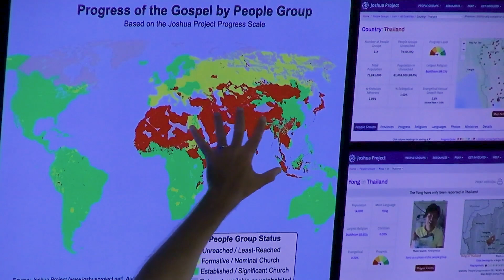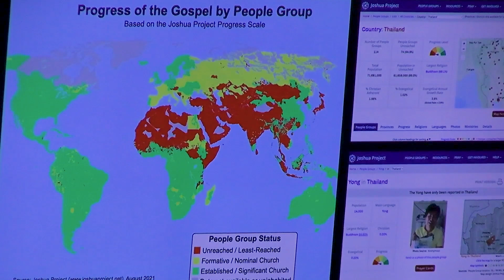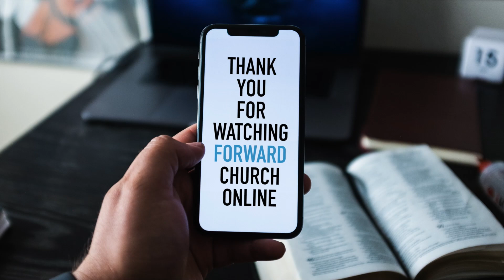All for His Glory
✨ FREE RESOURCES

👉 MORE ABOUT FORWARD CHURCH AND PASTOR CLINT BYARS